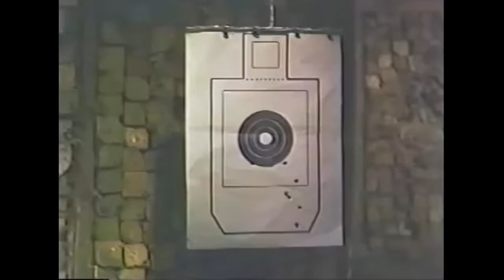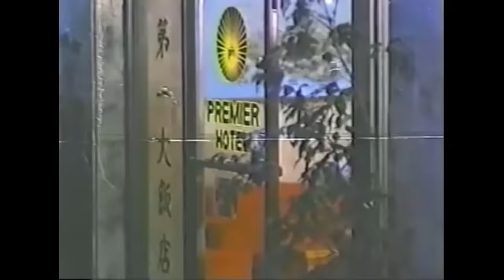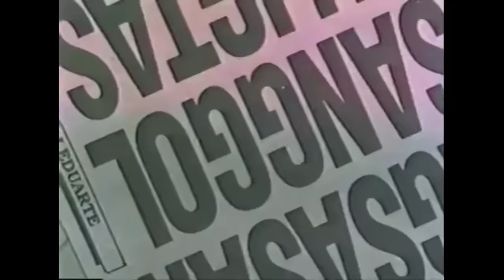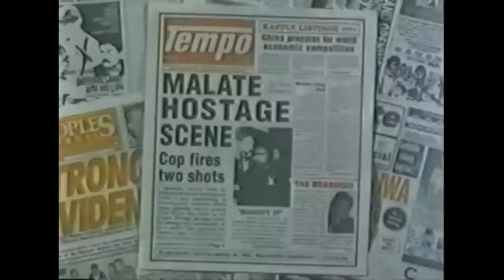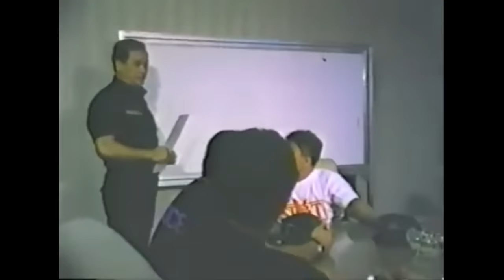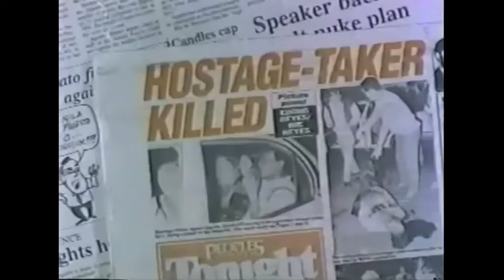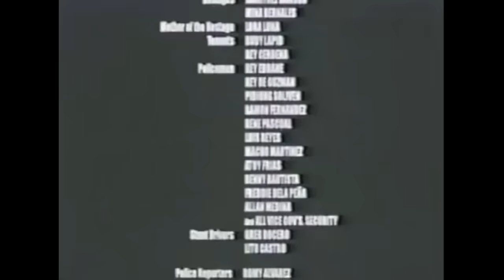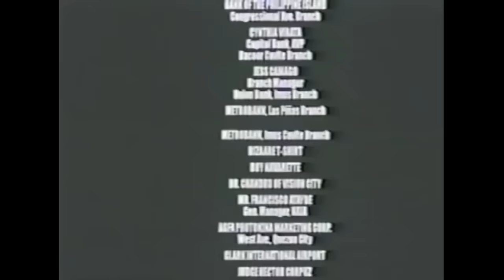SPO4 Santiago Ramon Bong Revilla jr. tagalog action movie│full movie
tagalog action movie by Ramon Bong Revilla jr. and Ina Raymundo. SPO4 Santiago sharpshooter full movie.